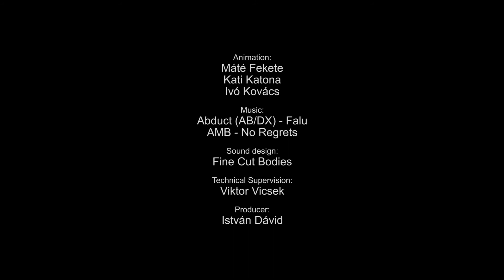Cosmic Flow, Bella Skyway Festival, Toruń, Poland, 2017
In 2017, we were invited for the fourth time to Bella Skyway Festival and it was a great challenge to create something unique and different each year. We’ve been projecting on buildings for more than 15 years now all over the world, and this facade is the only one that we’d projected onto three times already. Therefore, we decided to create an artwork that is more like an experiment of new styles and workflows and is created by a collective that includes new young talents in our team, but still has a "Limelight touch" in it. The festival's theme, "Fluid Cosmos" was a great inspiration, and the fantastic sound design of Fine Cut Bodies gave an extra value to the tracks produced by AMB and Abduct (AB/DX). Special thanks to Dron Fotografia Toruń and Wiktoria Wachowiak for filming our piece.

Animation: Katalin Katona, Máté Fekete, Ivó Kovács
Technical supervision: Viktor Vicsek
Producer: István Dávid